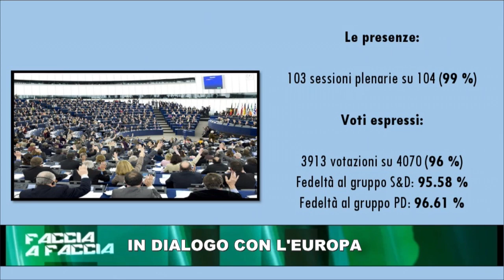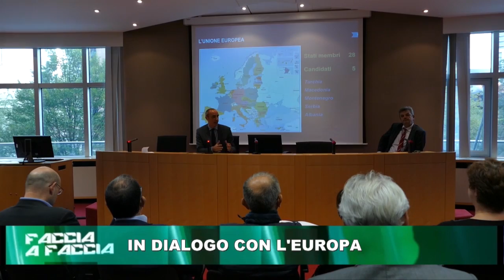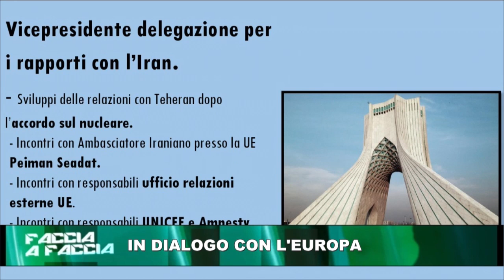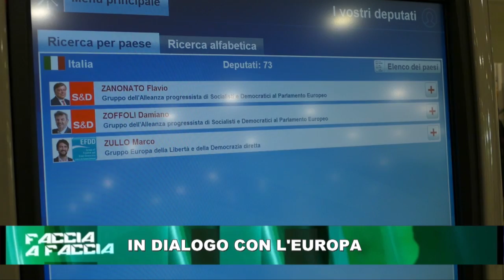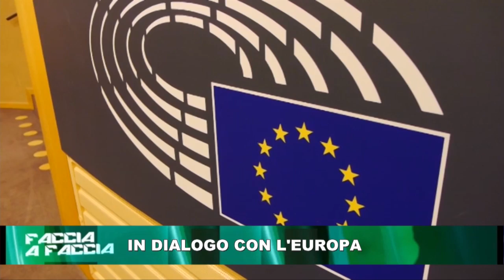"Faccia a faccia" - Teleromagna, 23/12/2016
Puntata integrale di Faccia a Faccia, su Teleromagna, dove abbiamo parlato dei miei primi 22 mesi al Parlamento Europeo e delle prospettive future delle politiche europee.